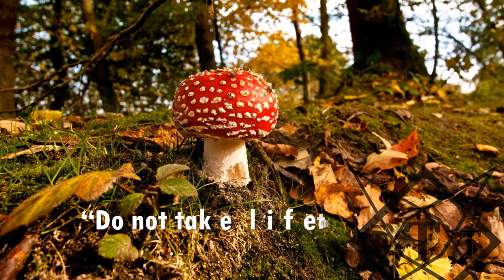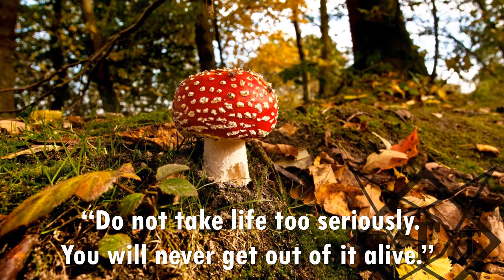Watch it Glow - Silent Partner ( No Copyright Music )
Life Quotes "Do not take life too seriously. You will never get out of it alive. "